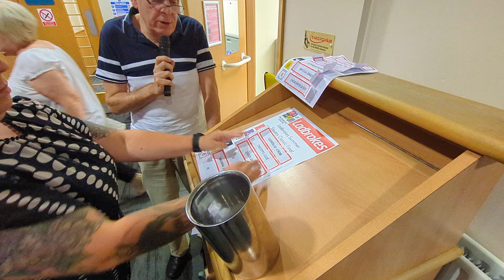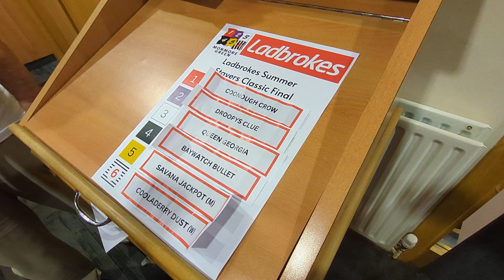TRAP DRAW - Ladbrokes Summer Stayers Classic Final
Full trap draw for the final of the Ladbrokes Summer Stayers Classic (OR1), taking place Saturday August 24th.